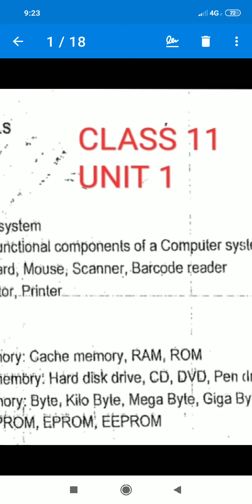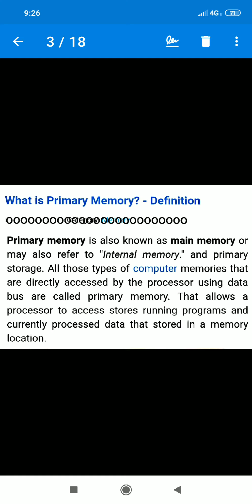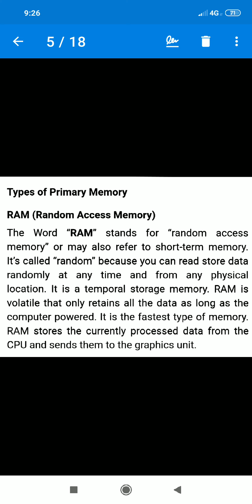CS11 XI UNIT:01 PRIMARY MEMORY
CS11 XI

UNIT:01

COMPUTER MEMORY INTRO

JKBOSE
COMPUTER SCIENCE
CLASS 11TH XI

PRIMARY MEMORY

SECONDARY MEMORY

CACHE MEMORY

RAM, ROM

LECTURER:
RAJAN KUMAR DABGOTRA
COMPUTER SCIENCE.